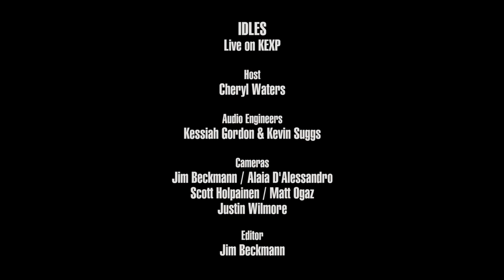IDLES - Mercedes Marxist (Live on KEXP)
presents IDLES performing "Mercedes Marxist" live in the KEXP gathering space. Recorded May 29, 2019.

Audio Engineers: Kessiah Gordon & Kevin Suggs
Cameras: Jim Beckmann, Alaia D'Alessandro, Scott Holpainen, Matt Ogaz & Justin Wilmore